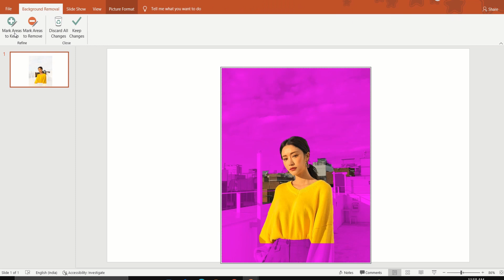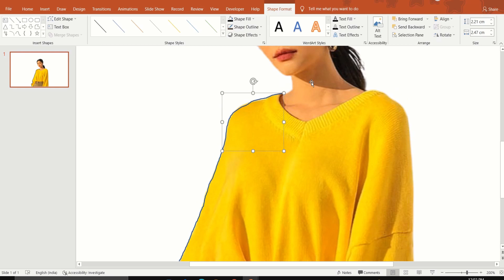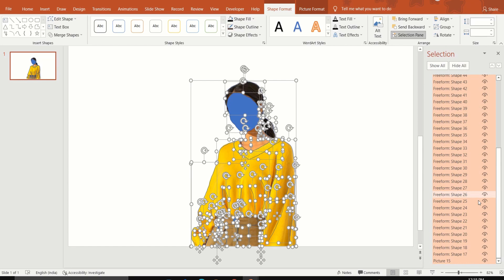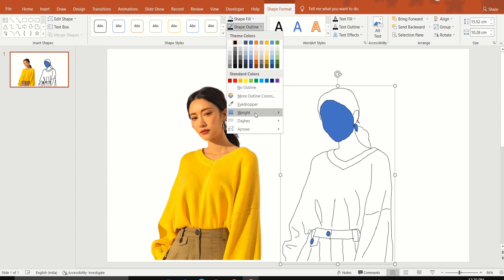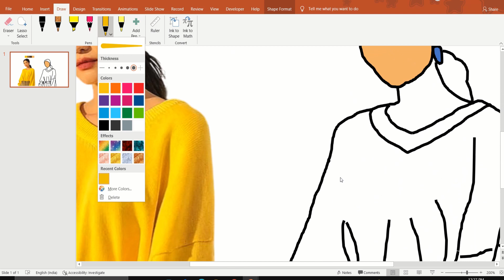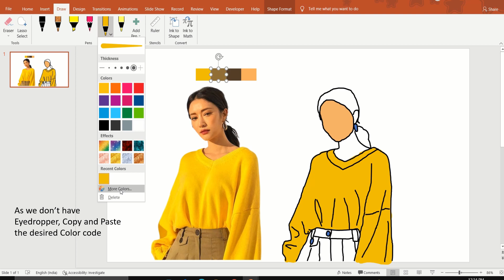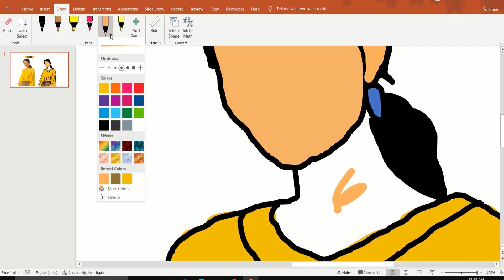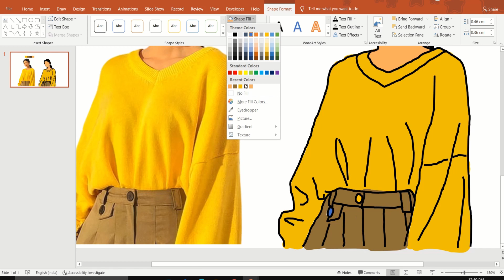How to draw Cartoon Portrait in PowerPoint | Vector Portrait in PowerPoint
Learn how to draw Cartoon Portrait in PowerPoint. It's quite easy. Have a look.